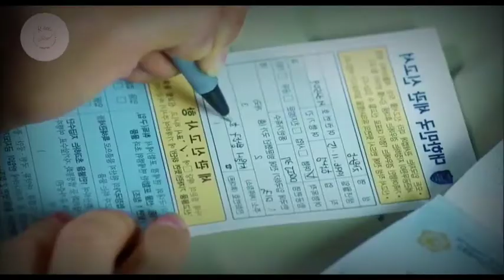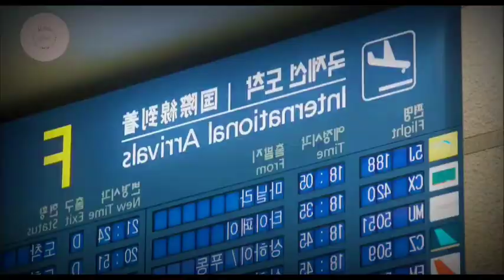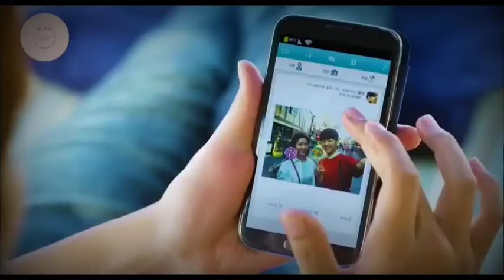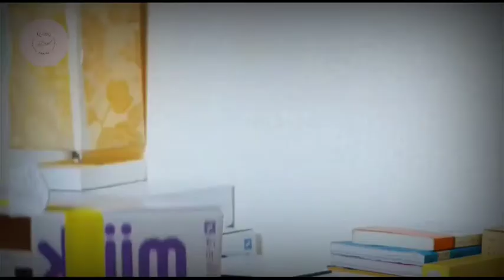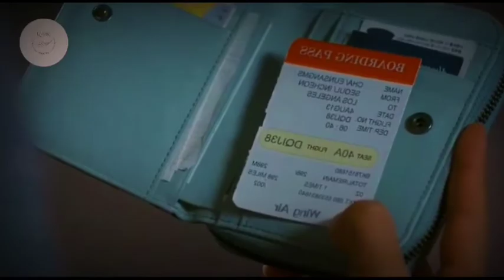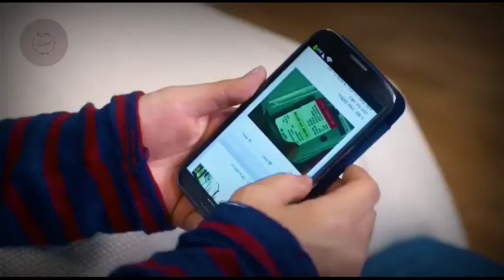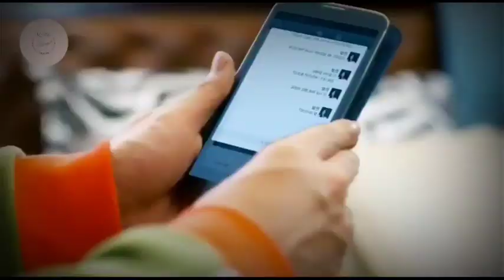தன் வீட்டிலேயே தன் காதலியை பார்த்த அதிர்ச்சியில் ஹீரோ!! 😳🥺The Heirs#Ep 4